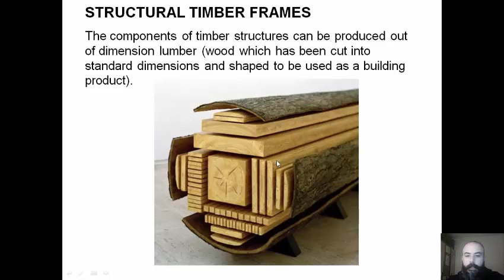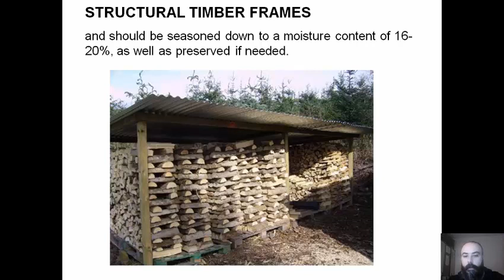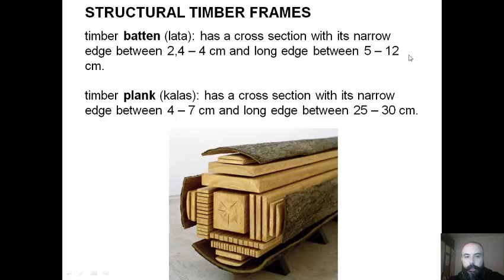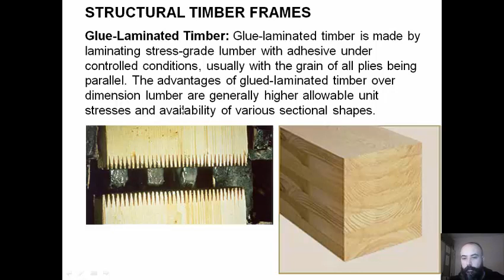BM 7 ders 21 ahşap çerçeveler ve ahşap parçalar